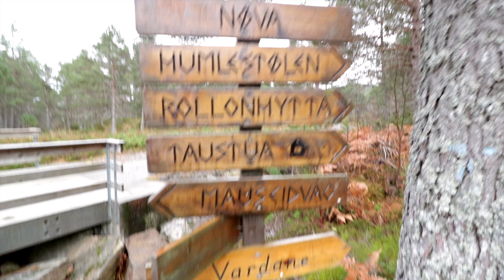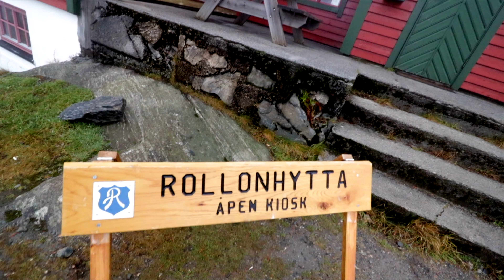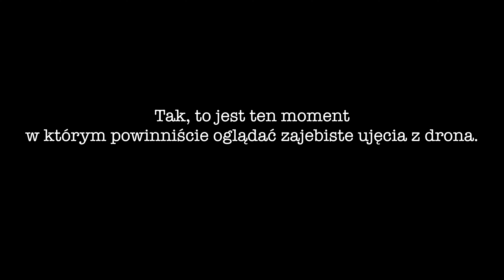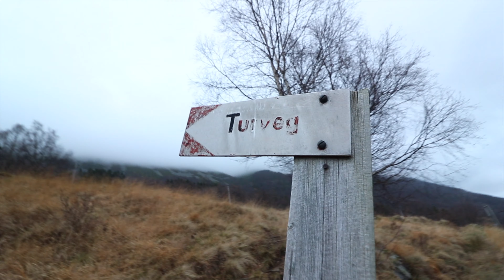Vardane peak ( 776m n.p.m ) The highest peak on Sula island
Wejscie na szczyt Vardane, wraz z Krzysztofem.

Riviera by Vendredi @vendrediduo
Magic World by TFLM @theflashmusic
Sucre by Greemz @greemzofficiel